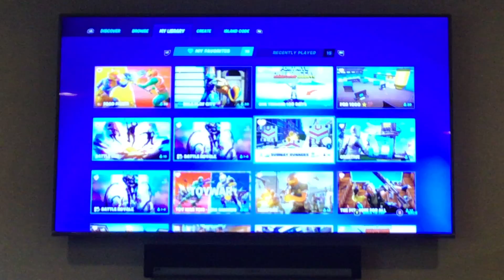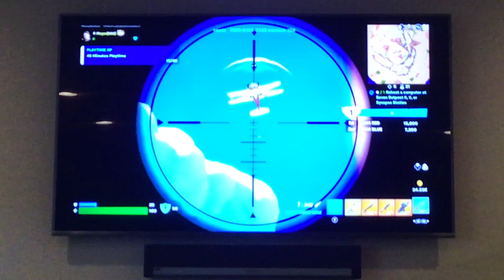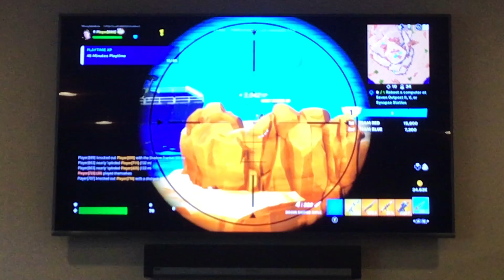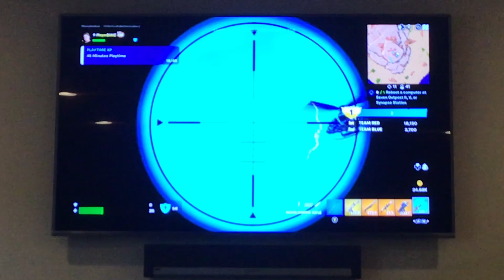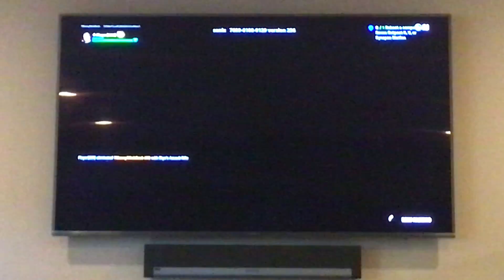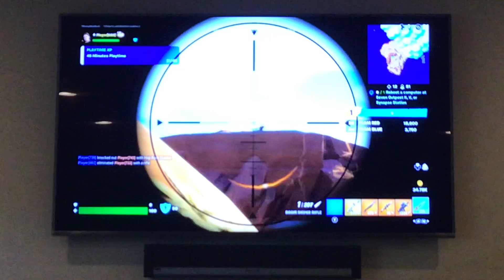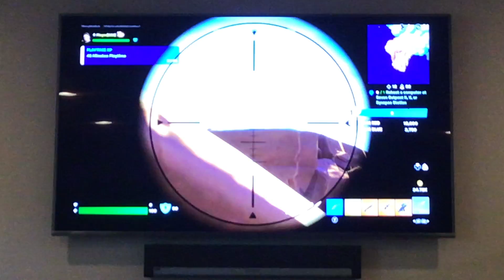Fortnite plane battle